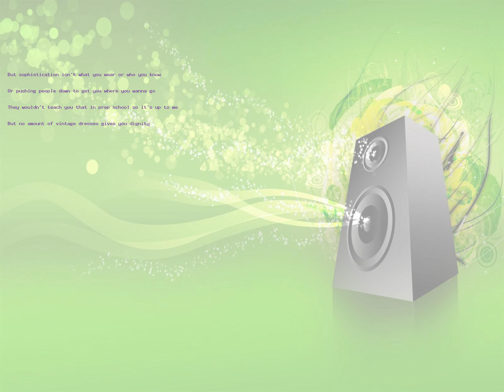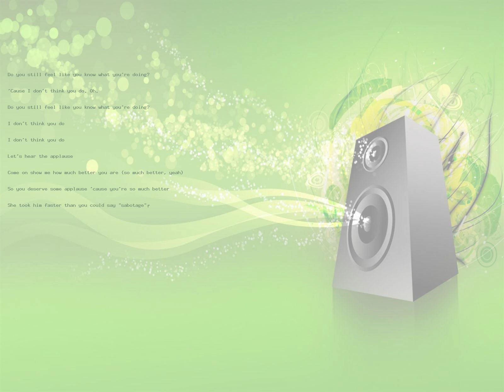10 Better Than Revenge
BY clicking on the above link you can make a ton of money on line